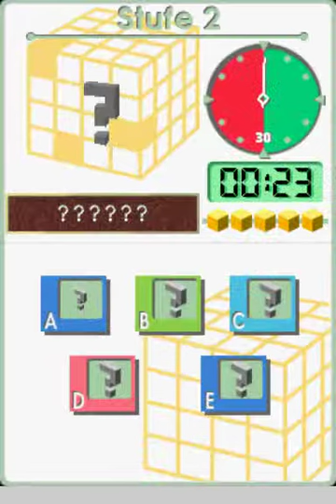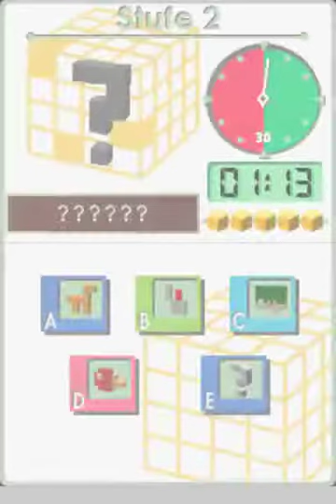Picross 3D Walkthrough #3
Erste Rätsel mit Sternen.

- Kaninchen
- Pferd
- Feuerzeug
- Tafel
- Tischtennis
- Segelflieger
- Dromedar